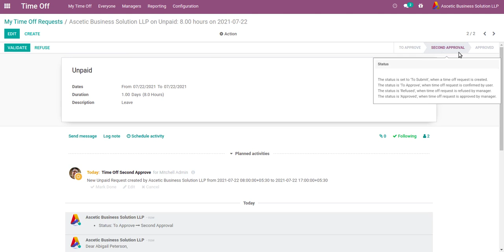Leave Approval By Email in Odoo